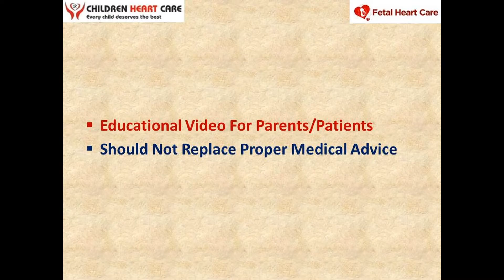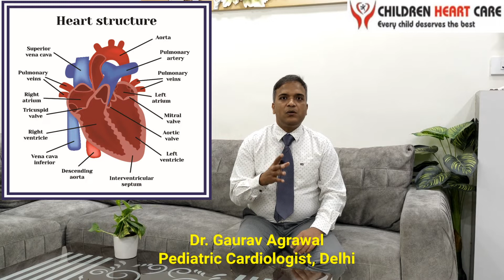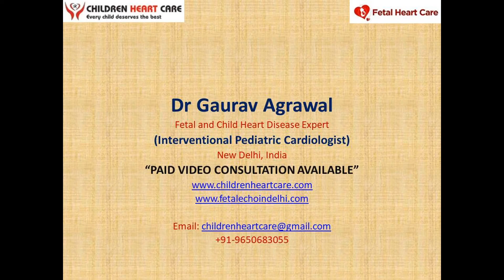TAPVC (Total Anomalous Pulmonary Venous Connection): Dr Gaurav Agrawal, Pediatric Cardiologist,Delhi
TAPVC/TAPVD, TAPVC/TAPVD symptoms, TAPVC/TAPVD early signs, early signs of TAPVC/TAPVD,  TAPVC/TAPVD signs and symptoms
TAPVC fetal echocardioghraphy

For Appointment Booking or for Online Paid Consultation: Please call or WhatsApp on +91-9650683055

अपॉइंटमेंट बुकिंग या ऑनलाइन सशुल्क परामर्श के लिए: कृपया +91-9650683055 पर कॉल करें या व्हाट्सएप करें

TAPVC/TAPVD: Symptoms (टोटल एनोमलस पल्मोनरी वेनस कनेक्शन): डॉ गौरव अग्रवाल, पीडियाट्रिक कार्डियोलॉजिस्ट,दिल्ली

Symptoms of TAPVC/TAPVD (Total Anomalous Pulmonary Venous Connection): by Dr Gaurav Agrawal, Pediatric Cardiologist,Delhi

Dr. Gaurav Agrawal
Consultant - Ped Cardiologist
Centre For Child Health

Qualification
MBBS
MD (Pediatric)
FNB (Pediatric Cardiology)

अनुभव: वर्तमान में यहां काम कर रहे हैं:
मैक्स अस्पताल, शालीमार बाग, नई दिल्ली

Experience: Presently working at:
MAX Hospital, Shalimar Bagh, New Delhi

पूर्व अनुभव: सलाहकार –
BLK-MAX hospital, Delhi,
फोर्टिस एस्कॉर्ट्स हार्ट इंस्टीट्यूट, नई दिल्ली
बाल चिकित्सा कार्डियोलॉजी में वरिष्ठ रजिस्ट्रार और फेलो - अपोलो अस्पताल, जुबली हिल्स, हैदराबाद
सलाहकार सरोज अस्पताल, रोहिणी, नई दिल्ली.
महर्षि वाल्मीकि अस्पताल, नई दिल्ली में सीनियर रेजिडेंट के रूप में काम किया
एस एन मेडिकल कॉलेज, आगरा में जूनियर रेजिडेंट के रूप में काम किया

Previous Experience:
Ex Senior Consultant at BLK-MAX hospital, New Delhi
Consultant - Fortis Escorts Heart Institute, New Delhi
Senior Registrar and Fellow in Pediatric Cardiology - Apollo Hospitals, Jubilee Hills, Hyderabad
Consultant at Saroj Hospital, Rohini, New Delhi
Worked as a Sr. Resident at Maharishi Valmiki Hospital, New Delhi
Worked as a Jr. Resident at S. N. Medical College, Agra

ACCOMPLISHMENTS: 1. Numerous publications in international and national journals (Cardiology in young, European heart journal, World Journal of Pediatric & Congenital Heart Surgery, Heart Views, Pediatric Cardiology, Journal of Cardiology Cases, Indian Heart Journal to mention a few). 2. Invited as a faculty in National Pediatric Cardiac Conferences. 3. Presented paper in National Pediatric Cardiology Conference on Tetralogy of Fallot (TOF). 4. Various oral and poster paper presentation in pediatric cardiology, neonatology & pediatrics conferences 5. Participated in many pediatric cardiology workshops.

Area of Interest (Diagnostic & Invasive)
Echocardiography:
Trans-thoracic including 3D
Trans-esophageal echocardiography
Fetal echocardiography
Diagnostic cardiac catheterization

Catheter interventions:
Device closure of ASD, PDA, VSD
Balloon dilatation of pulmonary valve, Aortic valve, Coarctation of aorta, Mitral valve
Stenting: coarctation of aorta, pulmonary artery, PDA, Inter-atrial septum
Balloon atrial septostomy (BAS)

Others: Pericardial tapping, pulmonary AV fistula device closure, Coronary AV fistula device closure
Pre-operative and post-operative management of congenital cardiac surgery.
Evaluation and management of acquired heart diseases/arrhythmias/Heart failure/Obesity/Chest Pain/Syncope etc
Conduct out-patient department (OPD)
Managing cardiac emergencies

Publications:
Has numerous publications in indexed national and international journals.

Speciality Interest
Fetal Echocardiography, Device closure of ASD, PDA, Balloon valvuloplasty of cardiac valves, COA/PA stenting etc.

Membership
Life Member, Pediatric Cardiac Society of India (PSCI)
Life Member, Indian Academy of Pediatrics (IAP)
Life Member, NNF
Member of DMC, MCI